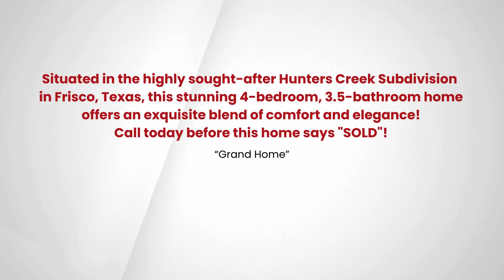6421 Shadywood Drive, Frisco, TX 75035 EmpowerHome Team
Situated in the highly sought-after Hunters Creek Subdivision in Frisco, Texas, this stunning 4-bedroom, 3.5-bathroom home offers an exquisite blend of comfort and elegance. As you step inside, you're greeted by a formal living room and dining room, perfect for entertaining guests. The cozy brick fireplace adds a touch of warmth to the spacious family room. The kitchen boasts a charming breakfast nook, ideal for morning coffee, and a full laundry room for convenience. The large primary suite is a true retreat, featuring dual sinks, a luxurious soaking tub, and a separate shower. Upstairs, you'll find additional bedrooms and a versatile bonus space, perfect for a home office or playroom. The exterior is equally impressive with a large, well-maintained fenced-in backyard, perfect for outdoor activities and relaxation. This home is conveniently located near shops, restaurants, Highway 121, and the picturesque Limestone Quarry Park. Solar panels are owned outright. Experience this beautiful Hunters Creek gem!